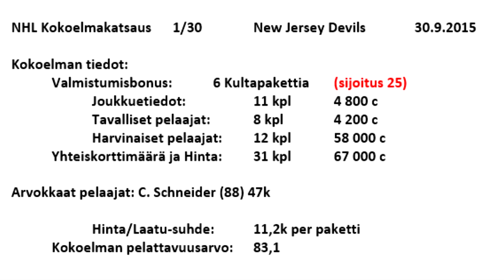New Jersey Devils - NHL 16 HUT Kokoelmakatsaus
Kokoelmakatsaus: New Jersey Devils (NHL, 1/30)
Lainaaja: EemilK02

(tilanne kokoelmakatsauksien kanssa on mielenkiintoinen, sillä tilanne on sarjan suhteen muuttunut siten, että mulla saa lainata enää vain carolinaa ja vancouveria, tilanne voi muuttua asian suhteen vasta marraskuun jälkeen, eli sarja alkaa kunnolla vasta marraskuussa)